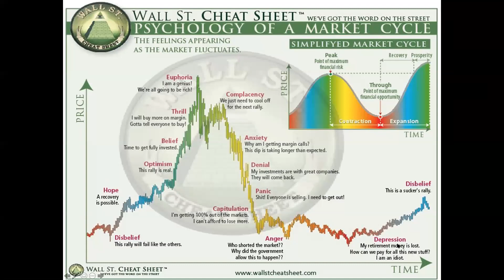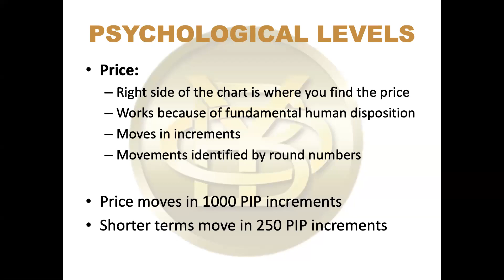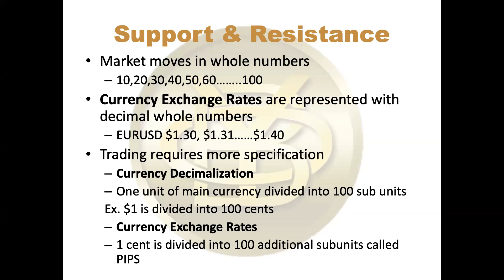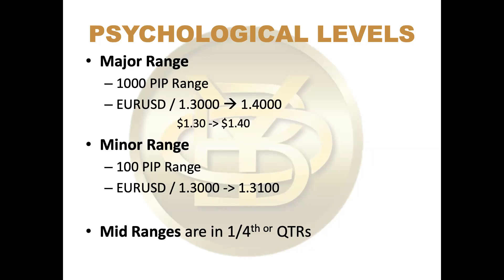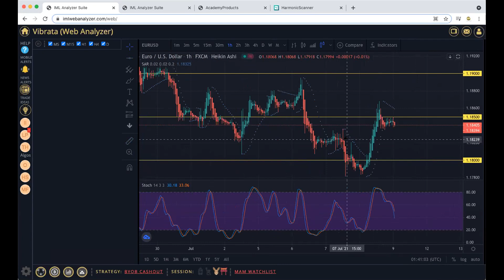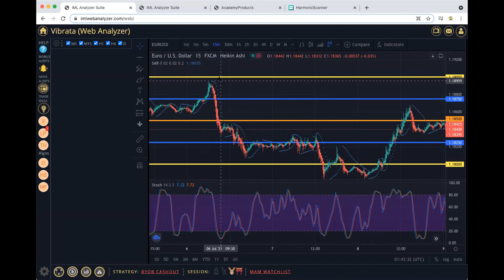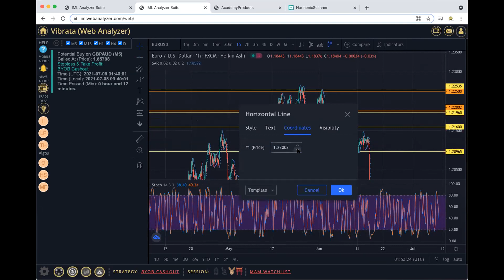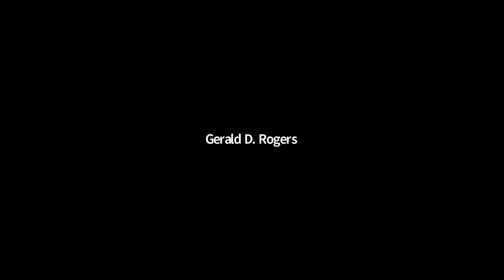Psychological Levels ~ BYOB Market Talks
Shop with us BYOBMovementShop.com